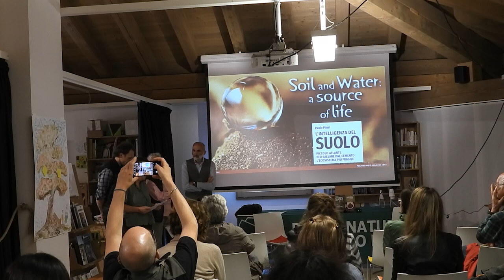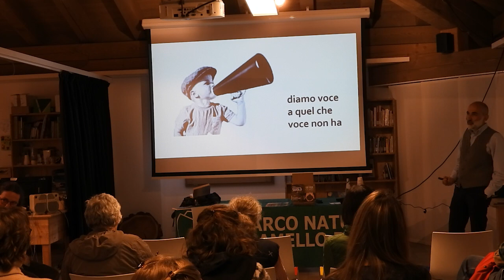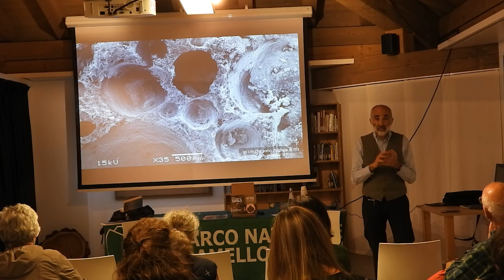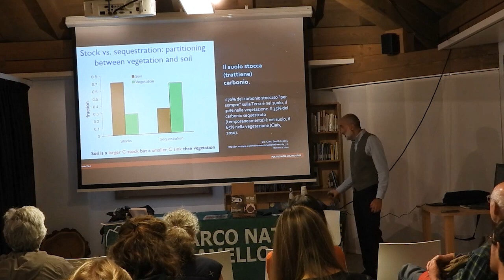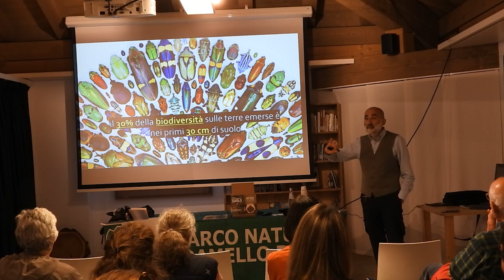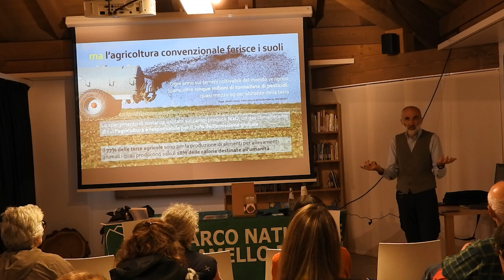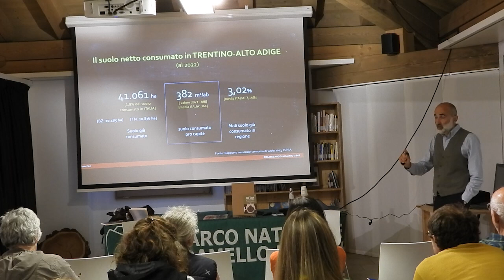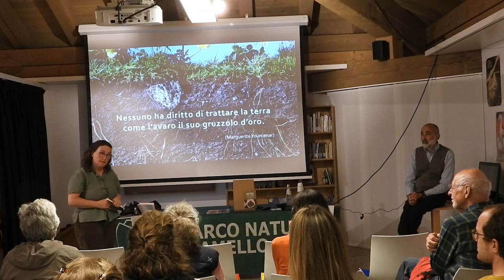Martedì del Parco - 04.06.24 - Sotto i nostri piedi: occhi a terra!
Sotto i nostri piedi: occhi a terra! Il suolo, risorsa sottovalutata.
Paolo Pileri – Politecnico di Milano, Dipartimento di Architettura e Studi Urbani.